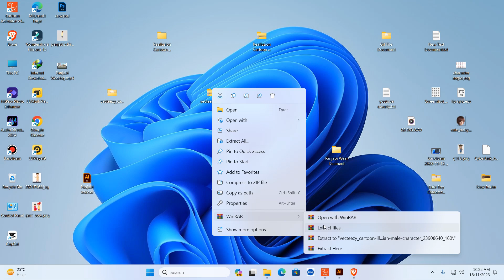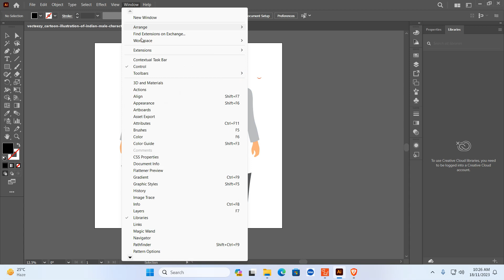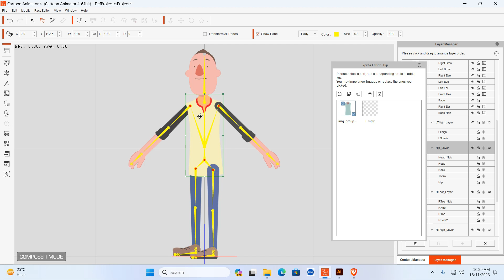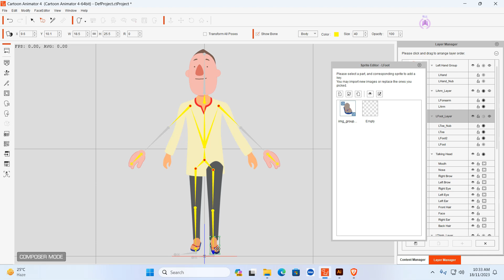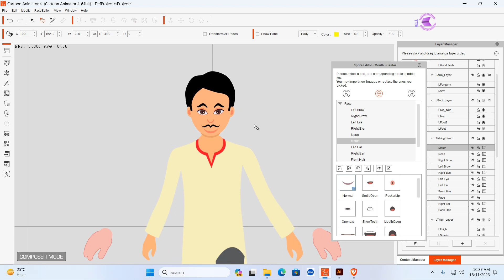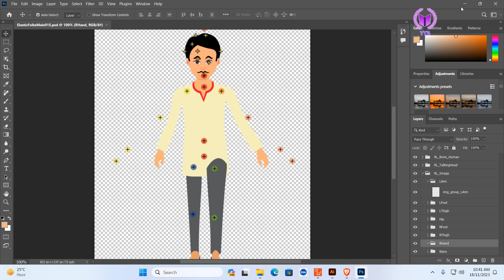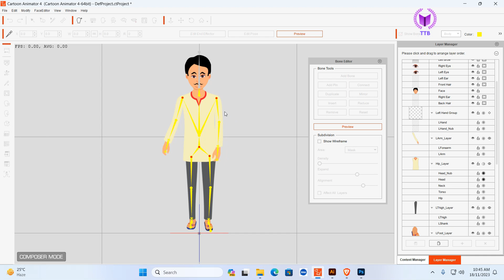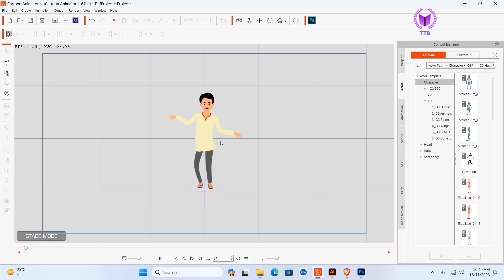How to create ‍a Panjabi wearing character || Cartoon Animator Bangla Tutorial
এই ভিডিওর মাধ্যমে আপনারা শিখতে পারবেন, কিভাবে আপনি কার্টুন এনিমেটরের মাধ্যমে একটি পাঞ্জাবি  পরা ক্যারেক্টার  তৈরি করবেন। তাই ভিডিওটি না টেনে শেষ পর্যন্ত ধৈর্য সহকারে দেখার অনুরোধ রইলো। (Through this video you can learn how to create a Punjabi character using Cartoon Animator. So please watch the video patiently till the end.)